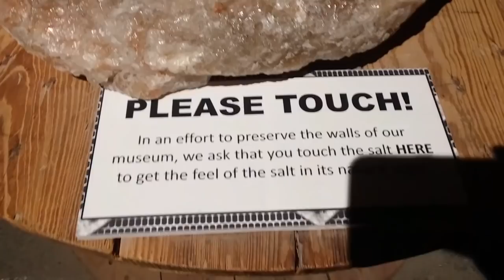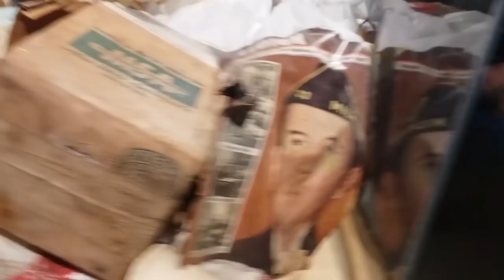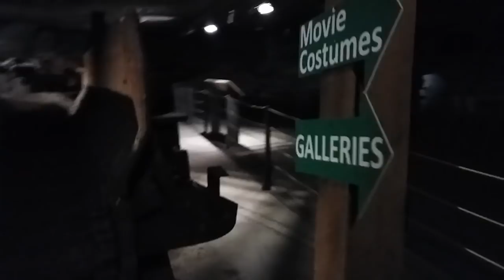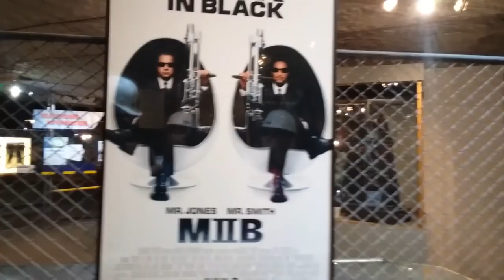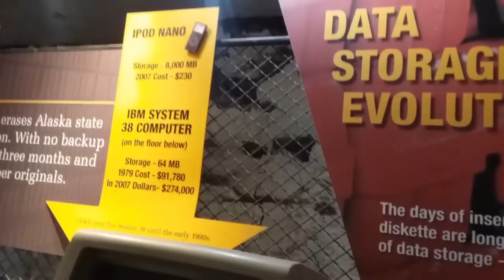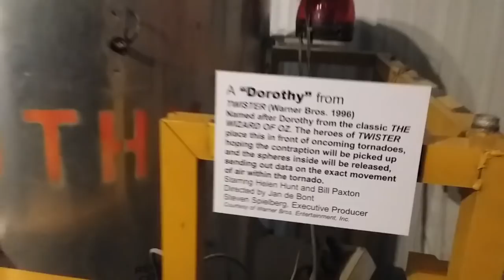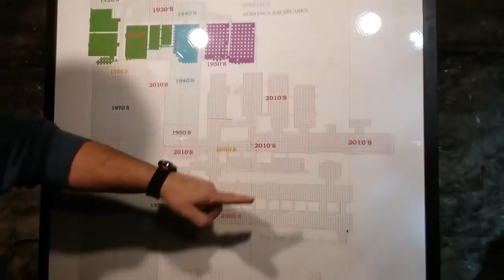Going 650 Feet Down Into the Strataca Salt Mines!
For Dylan's birthday we decided to go to the Strataca Salt Mines in Hutchinson, Kansas.  It was an adventure like no other and one that we highly recommend!

Would you like to help support us for free?

Products we like and use:

Carey Smart Canner
Farberware Chef Knife
KitchenAid Mixer
VitaMix Blender
Magic Chef Ice Maker
For Milking:

Stainless Steel Strainer
Milk Filters
Milking Pail
Half Gallon Canning Jars
Ball Wide Mouth Plastic Lids

Artwork in our into by Elf Lords Journeys.